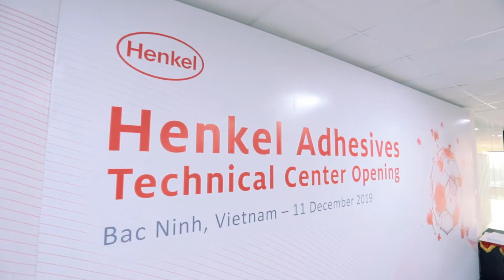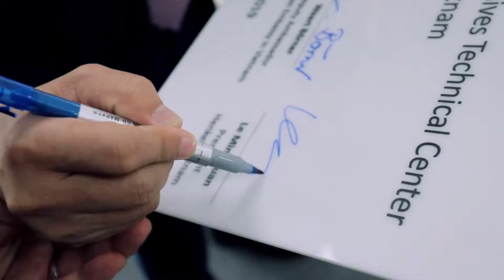Tech center - Grand opening 2019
Lễ Khánh thành Trung tâm kỹ thuật Henkel tại Bắc Ninh
Agency: Goo-events
LH tổ chức sự kiện: 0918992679